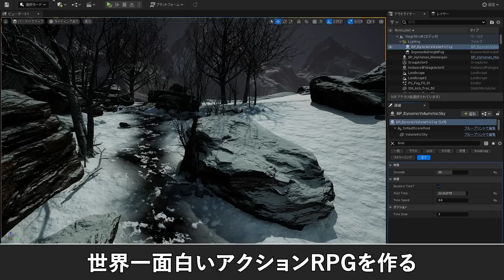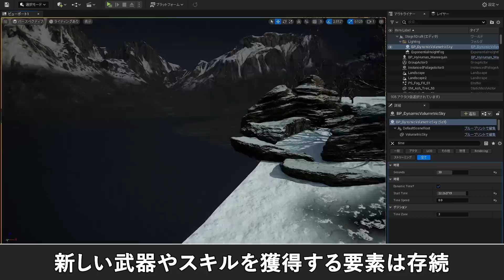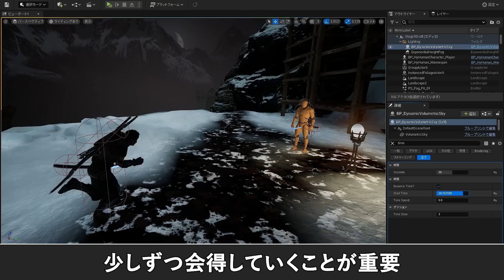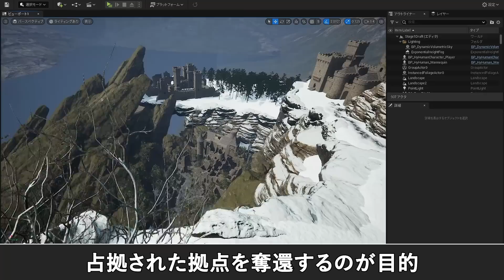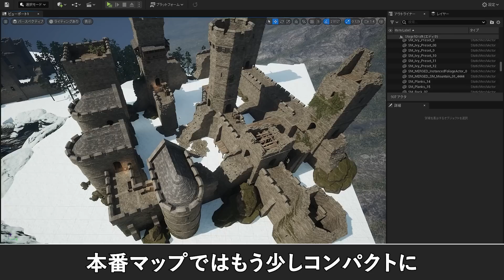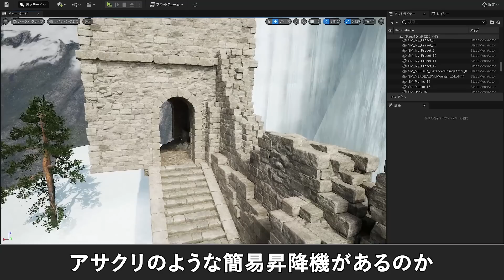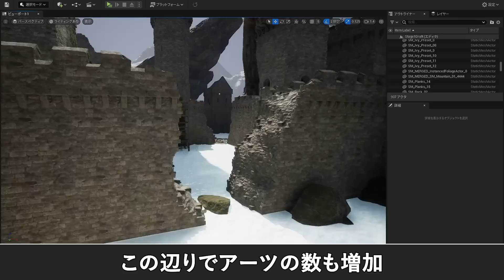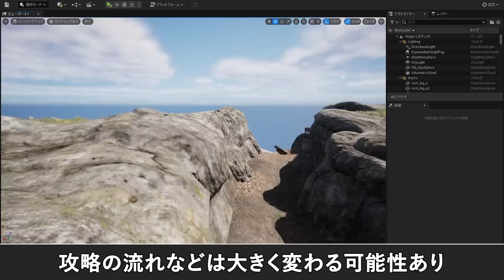マップ制作と方針転換のお話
講談社ゲームクリエイターズラボ一期生 Hytacka（ハイタカ）
「世界一面白いアクションRPGを作る」を人生のメインクエストに掲げ ゲーム制作実況中

▼地罰上らば竜の降る（旧地罰）Steamストアページ